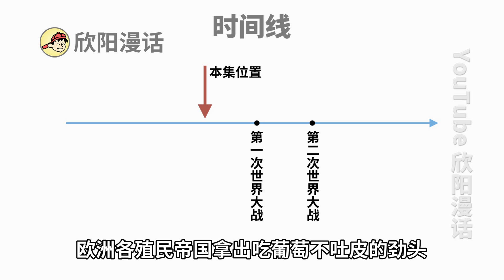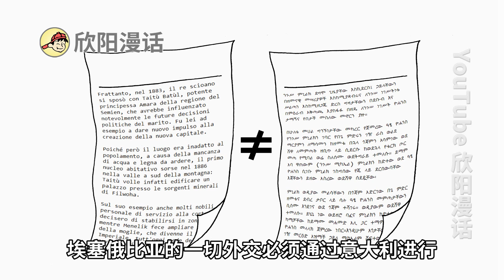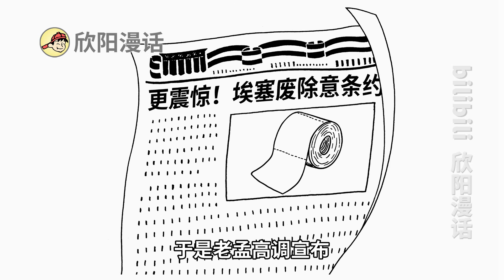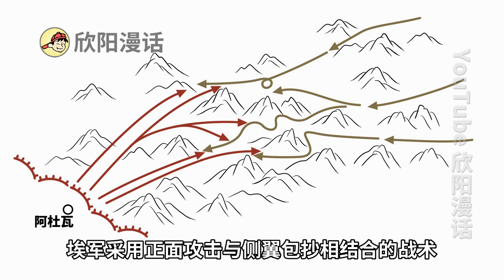義大利離譜戰績：衣索比亞怎樣暴打義軍 | 意大利离谱战绩：埃塞俄比亚怎样暴打意军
8th World Wonder by RKVC